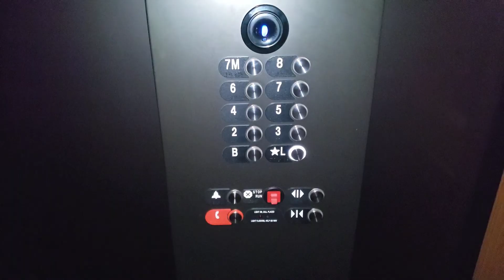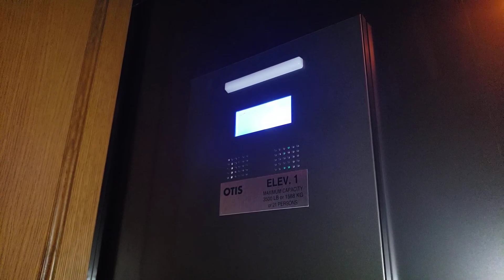Otis Gen2 Traction Elevators @ Shinola Hotel, Detroit, MI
These are the elevators in the Shinola Hotel in downtown Detroit. This set of Gen2 lifts has custom brass doors and panels, and dark woodgrain cabs. They're very nice, and run with the familiar smoothness of Gen2s. All floors are locked except for the lobby.

Elevators in bank: 2
Floors served: 10
Manufacturer: Otis
Type: Gearless belt-drive traction
Model: Gen2
Fixtures: Series 7/Newer Series 2
Year installed: 2018
City of Detroit serial number: Not displayed

Location: Shinola Hotel, 1400 Woodward Avenue, Detroit, Wayne County, Michigan, United States.